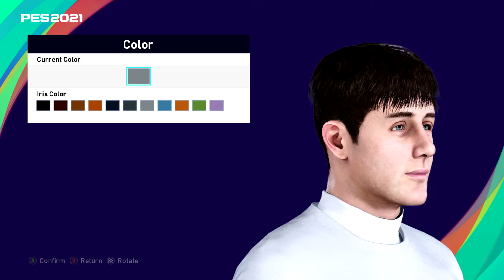OLLI CALDWELL (FORMULA 2 Driver) | PES 2019/2020/2021 | FACE BUILD